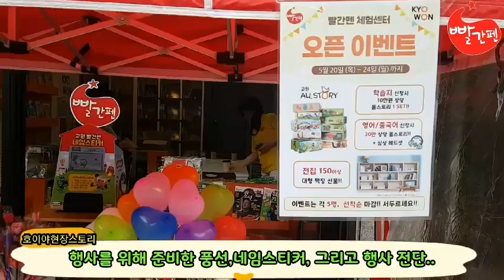빨간펜 체험센터 양재점 이벤트 행사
빨간펜 체험센터 운영 담당자 김명숙 지국장 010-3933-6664
서울시 서초구 양재동 매헌초등학교인근 샛별어린이공원앞쪽 상가건물1층에 빨간펜 체험센터 양재점이 오픈해서 현재운영중입니다. 금일 비가내렸지만, 오픈이벤트 행사를 기존계획대로 체험센터 앞쪽에 천막을 설치하여 진행하였음.. 초등학교, 유치원 하원시간대 지나가시는 고객분들 대상으로 홍보활동을 하였으며, 그시간이후는 인근지역을 돌아다니면서 홍보활동을 하여 많은 고객분들이 체험센터에 방문하여 주셨음. 추후에도 새로운 이벤트 행사를 준비중에 있으니, 다음번에도 기대해주세요~~
빨간펜에 모든부분을 체험할수있고 아이들이 좋아하는 친환경 놀이 블럭도 준비되어있습니다. 5월 가정의달 맞이 한달동안 체험센터 방문이벤트도 진행중에 있으니 인근지역에 거주하시는 고객분들은 꼭들려주세요.